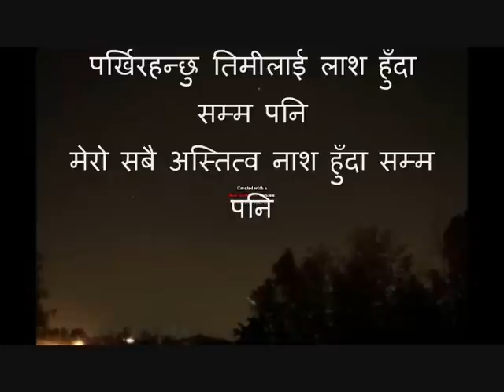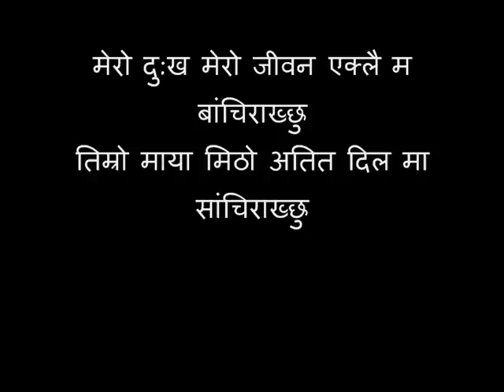makurako jaalo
makura ko jaalo ko first music video. sapana vulaai saaraa.